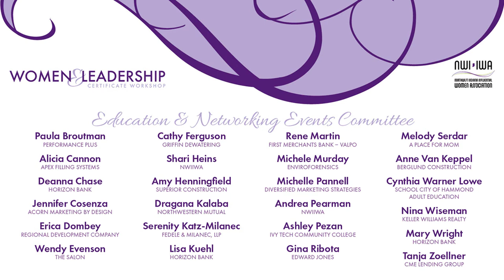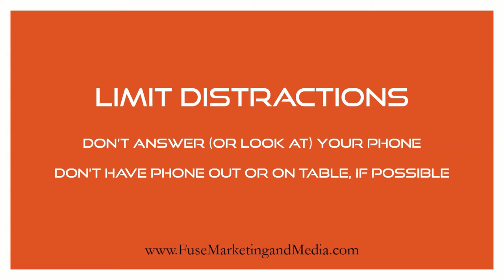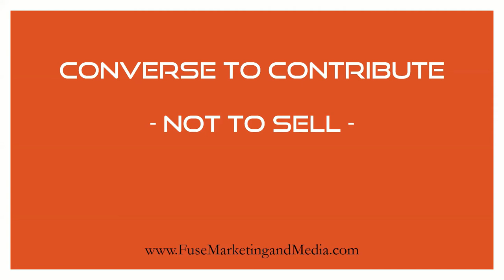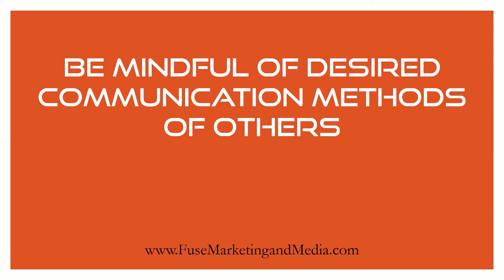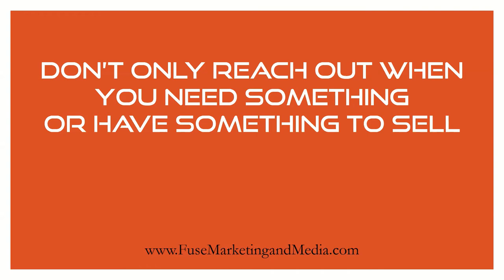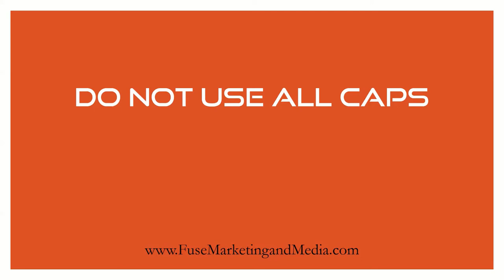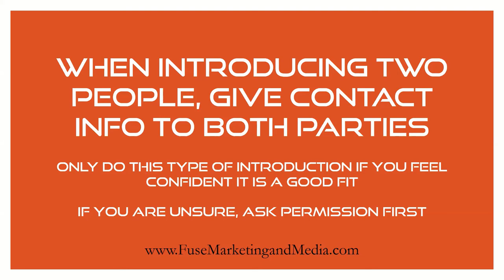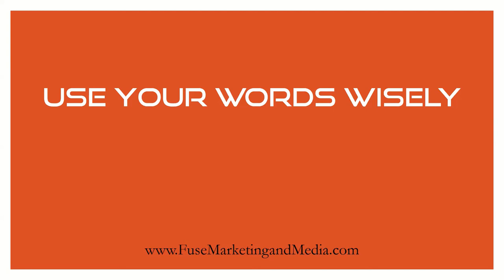Communication Etiquette w/Barbara Carr, hosted by Northwest Indiana Influential Women Association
This is a 4-week series that includes the following:
✔️ Week 1 - Communication Etiquette
✔️ Week 2 - Articulating Your Message
✔️ Week 3 - Virtual Meetings
✔️ Week 4 - How to Get Paid to Speak

The class is taught by Barbara Carr from Fuse Empire and is hosted by NWI IWA (Northwest Indiana Influential Women Association). The group would like to extend a "Thank You" to the Elite Partners Franciscan Health & Ivy Tech Community College, Premier Partner Horizon Bank, and Diamond Partner Sage Popovich Inc and to all who attended the workshop. The completion of attending this 4-week workshop live on Zoom at the original recording time resulted in a certificate of completion for the program. If you are interested in more programs hosted by NWI IWA, please visit their

𝗔𝗯𝗼𝘂𝘁 𝗧𝗼𝗱𝗮𝘆'𝘀 𝗦𝗲𝘀𝘀𝗶𝗼𝗻: 𝗖𝗼𝗺𝗺𝘂𝗻𝗶𝗰𝗮𝘁𝗶𝗼𝗻 𝗘𝘁𝗶𝗾𝘂𝗲𝘁𝘁𝗲
📢 Communicating in One-to-One Meetings
📢 Effective Communication when Following Up or Staying in Touch
📢 Communicating via Email or Text
📢 Useful Communication when You're in the Audience
📢 Communicating on the Phone

𝗔𝗯𝗼𝘂𝘁 𝘁𝗵𝗲 𝗣𝗿𝗲𝘀𝗲𝗻𝘁𝗲𝗿: 𝗕𝗮𝗿𝗯𝗮𝗿𝗮 𝗖𝗮𝗿𝗿
Barbara is a Kingdom-driven business leader, national influencer, and professional speaker. Barbara is the founder and CEO of Fuse Empire, which owns a multitude of companies that focus on growing businesses and growing people. Barbara is a mother of 3 and wife of 1. She has been working with executives and business owners for over a decade to help them gain exposure, increase their profits, and systemize their processes. By doing this, she has helped her busy clients becoming internationally known, reach multi-million dollar income levels, and give their workers and customers a better, more organized experience.

𝗔𝗯𝗼𝘂𝘁 𝘁𝗵𝗲 𝗛𝗼𝘀𝘁 𝗢𝗿𝗴𝗮𝗻𝗶𝘇𝗮𝘁𝗶𝗼𝗻: 𝗡𝗪𝗜 𝗜𝗪𝗔
NWIIWA is the leading group in our region for the professional development of women and their careers. Our mission focuses on providing opportunities for professional growth through networking, leadership support, and education in a variety of industries. Together, we support the continuing advancement of women by bringing together the region’s most successful professionals in all areas of business, industry, and community service.